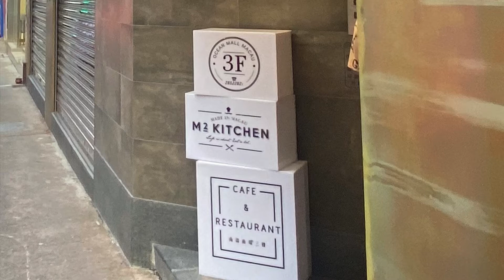🇲🇴澳門古董車老爺車 M2 西餐廳甜品咖啡 Macau Antique Car M2 Kitchen Cafe & Restaurant Mini Cooper Retro Coffee Shop